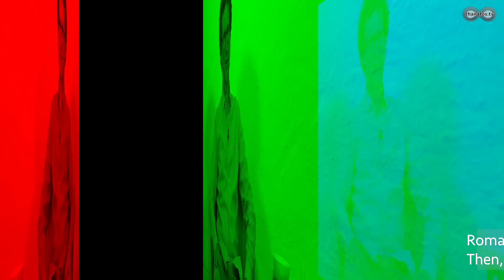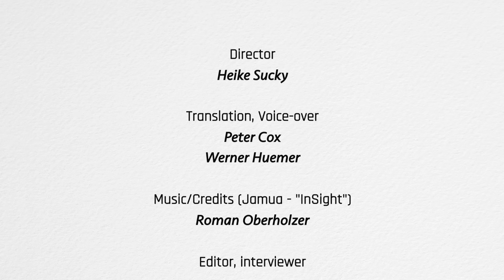"I Died in the Auschwitz Concentration Camp" | Roman Oberholzer's Reincarnation Experiences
Roman Oberholzer (Switzerland) initially experienced a miraculous healing. Then, after an NDE-like experience, he became aware of past lives.

Contents:
00:00:00 Introduction
00:01:36 Thyroid cancer, love, peace and clairvoyance
00:05:15 “Love” and “peace” – the cancer was blown away
00:06:31 Perceiving illnesses in other people
00:10:35 How I died in my past life
00:19:41 It felt more real than life
00:22:22 The most important thing: We are immortal
00:28:24 Concentration camp inmate in former life
00:41:24 Spiritual experiences and abilities in everyday life
00:46:44 How I face death today

Credits:
Interview: Werner Huemer
Director: Heike Sucky
Translation & Voice-over: Peter Cox, Werner Huemer
Original subtitles: Heike Funke
Music/Credits: Roman Oberholzer (Jamua: "InSight")